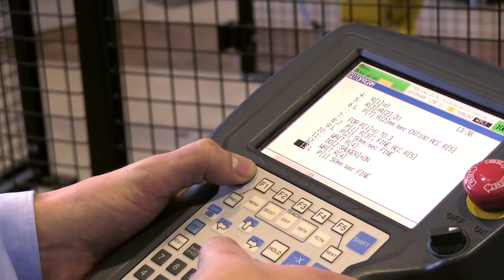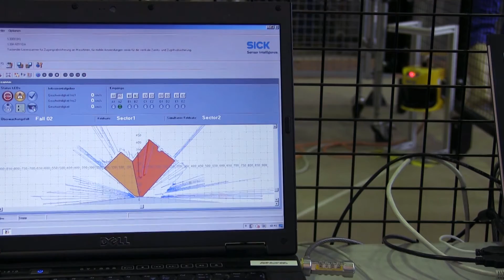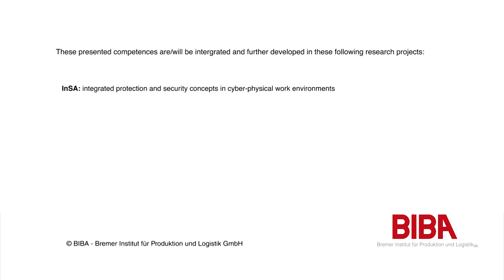Production 4.0 – Secure Human- and Robot Interaction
The BIBA – the institute for production and logistics GmbH Bremen - deals with technological and organisational challenges, that are to be solved in the context of Industry 4.0 in form of several research projects.
This film shows what an interaction between industrial robots and humans might look like in the future.

Dipl.-Ing. Pierre Kirisci